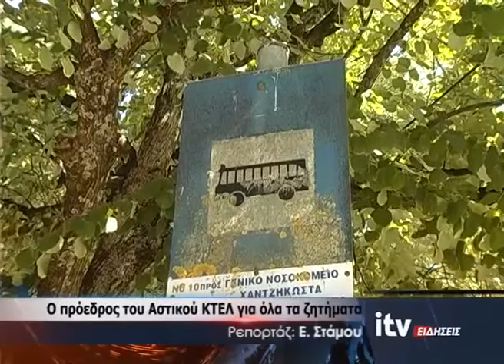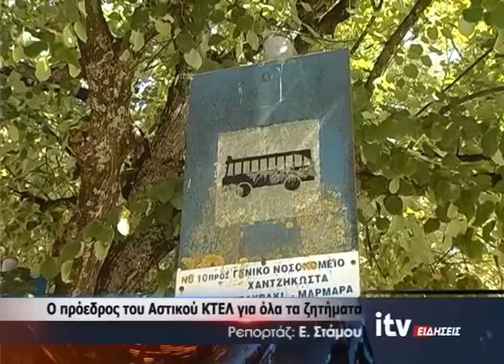Ο Πρόεδρος του Αστικού ΚΤΕΛ για όλα τα ζητήματα - ITV Ειδήσεις - 09/09/2020 (video)